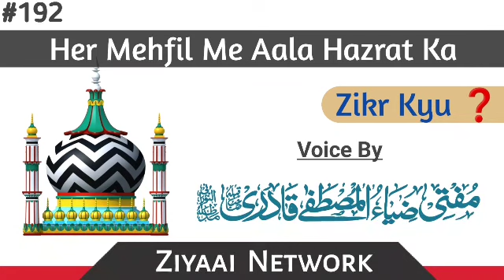Her Mehfil Me Aala Hazrat Ka Zikr Kyu ? // Huzoor Muhaddith_E Kabeer